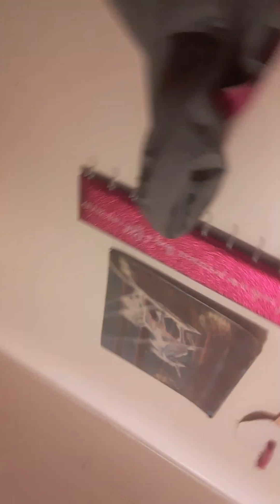April 3, 2020